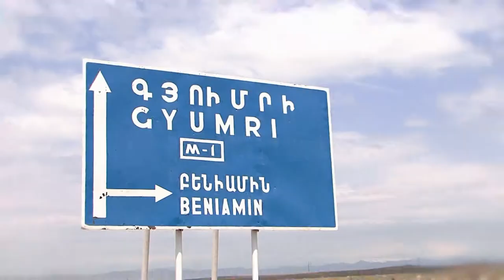Anons Davit & Svetlana